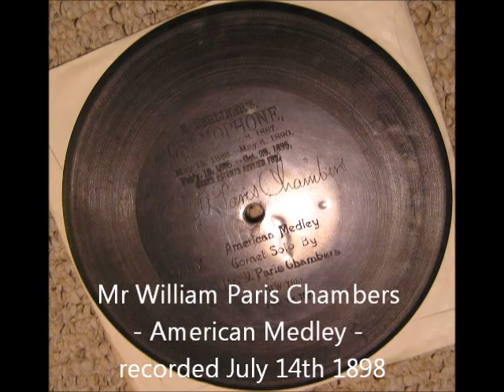William Paris Chambers - American Medley Cornet Solo on 1898 Berliner Gramophone disc record 214Y.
1898 Berliner disc recording of Mr William Paris Chambers performing 'American Medley' on the cornet with piano accompaniment.